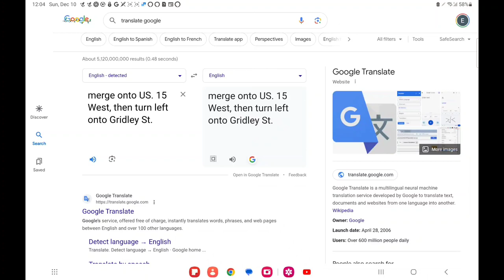December 10, 2023